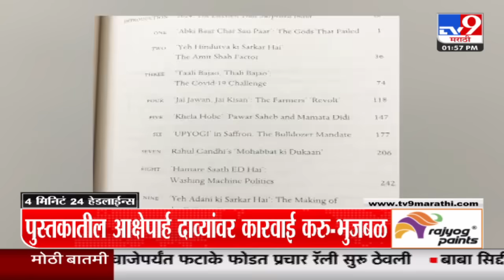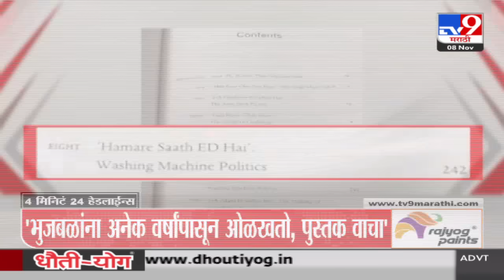4 मिनिट 24 हेडलाईन्स | 4 Minutes 24 Headline | 1 PM | 8 November 2024 | Marathi News | tv9 marathi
4 मिनिट 24 हेडलाईन्स | 4 Minutes 24 Headline | 1 PM | 8 November 2024 | Marathi News | tv9 marathi